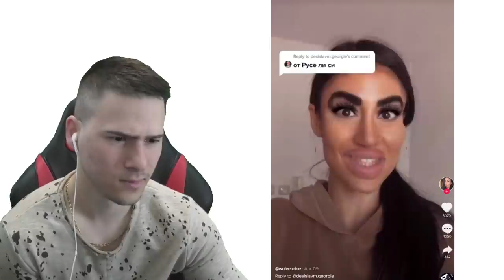НАЙ-СТРАННИТЕ ЖЕНИ В TIK TOK! 🤔